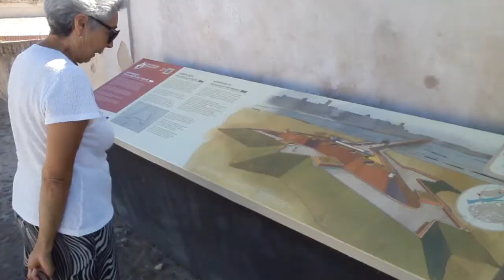BADAJOZ * Cidade Raiana * Espanha 2019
Badajoz  cidade e município raiano da Espanha na província homónima, da qual é capital. Faz parte da comunidade autónoma da Estremadura e da comarca da Terra de Badajoz.